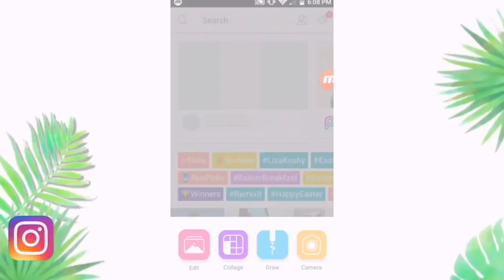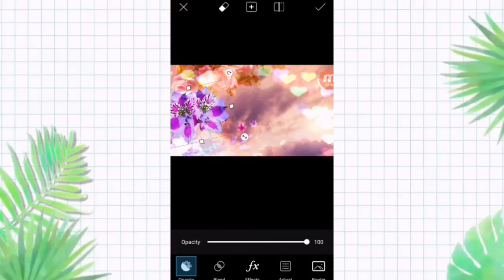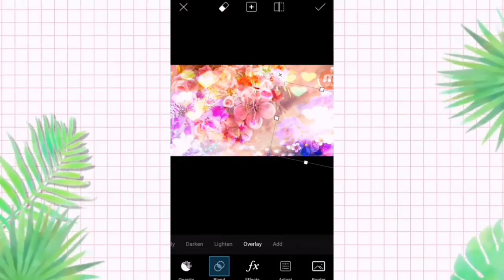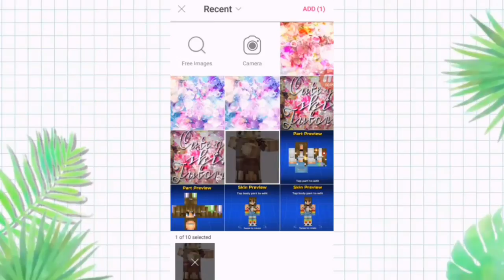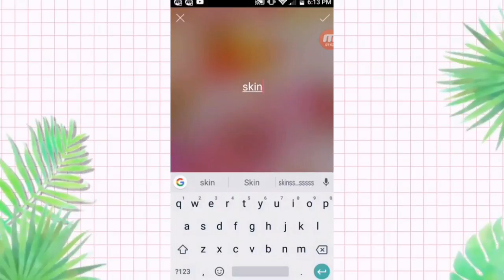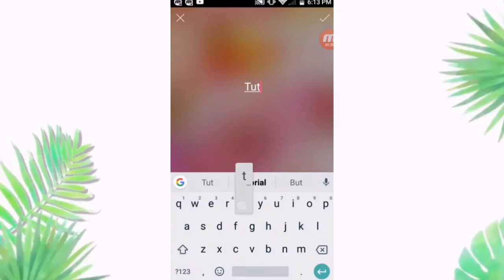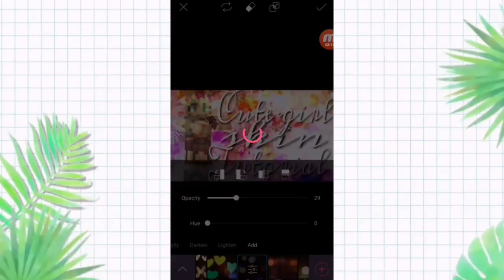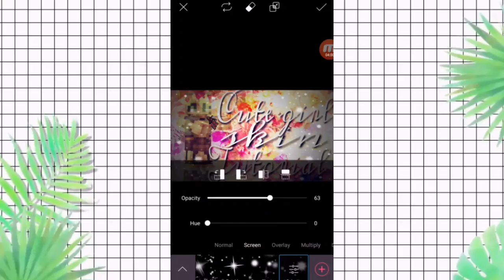How I make my thumbnails ❤